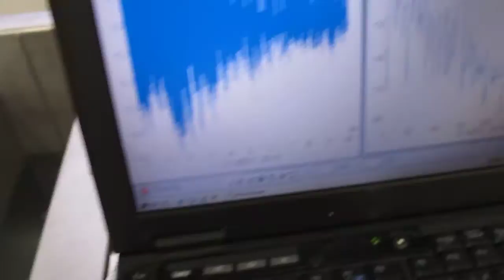超音波システム‹脱気・マイクロバブル発生液循環›